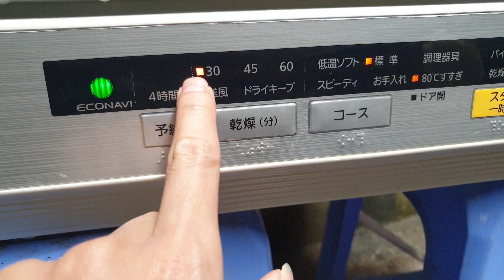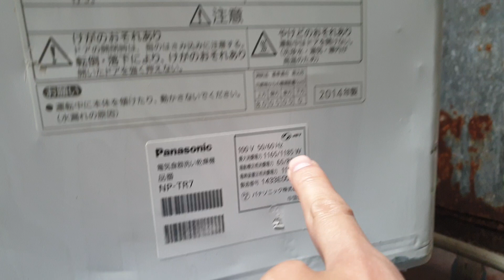#0989897559- Máy rửa bát panasonic NP-TR7